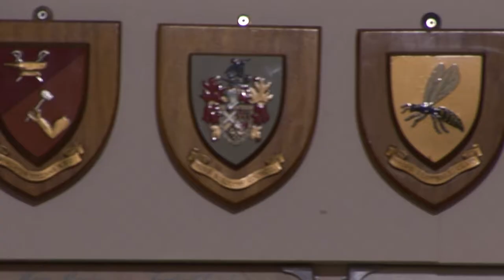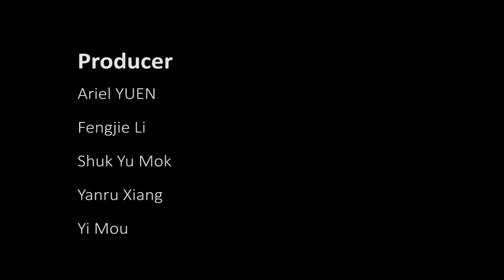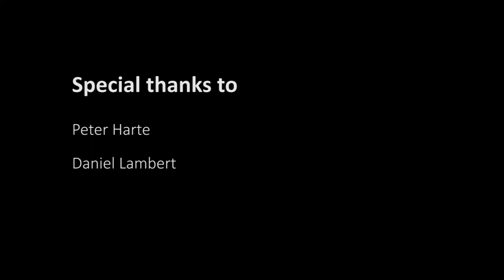Gay In Rugby